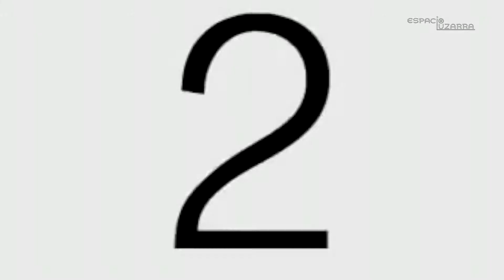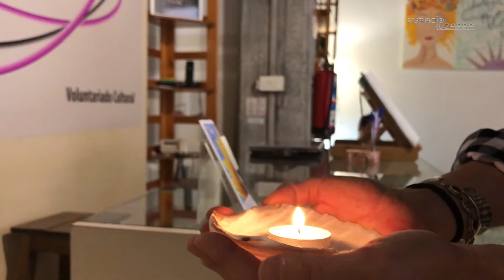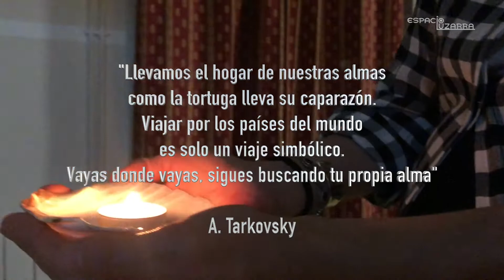PODCAST #14 | EL CINE Y BERLANGA | LA MIRADA POÉTICA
A veces tenemos que elegir entre una oportunidad tentadora o salvaguardar nuestra moral.
¿Cuántas veces nos vemos empujados a poner precio a nuestros principios?
En este episodio hablamos de la dignidad humana, de lo que nos contamos cuando renunciamos a nosotros mismos, de esos momentos en que la vida se presenta como una puesta en escena en la que interpretamos a un personaje. En esta ocasión bajo el contexto del cine y ya que estamos, rendimos homenaje a Berlanga en el 100 aniversario de su nacimiento, descubriendo su especial interés en la dignidad humana.